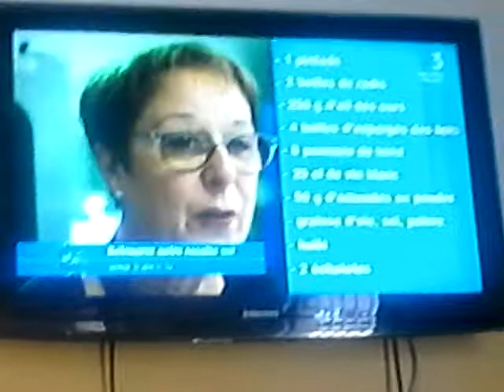APPORTER DE LA SOUPE DE GOULASCH ICIÀ NICE